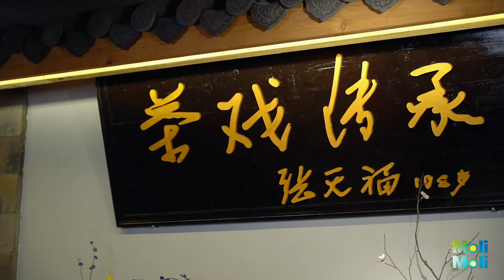Was there latte art in the Song Dynasty?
Was there latte art in the Song Dynasty? Chabaixi — writing poetry and painting on the tea with clear water is the best skill of the aesthetics in the Song Dynasty that has been passed down for thousands of years.｜宋朝就有咖啡拉花了？茶百戏——用清水在茶上写诗作画，是传承千年的宋代美学巅峰技艺。